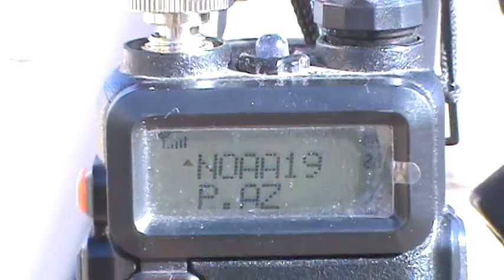NOAA 18 con Baofeng UV5R y antena casera de dipolos cruzados o turnstile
La antena resulto tener muy buen desempeño para la recepción de satélites LEO (como los NOAA) por su polarización omnidireccional-horizontal.
La construcción es bastante fácil, lo mas importante es respetar las medidas de los elementos y del enfasador. A esta la arme con un par de DVD´s, los alambres de un paraguas, unos bulones y unos cañitos de PVC, le coloque un conector PL 239 por que la idea es subirla al techo y usarla con el SDR pero le soldé un pigtail para hacer unas pruebas rápidas con el Baofeng.
Al ver el diseño de una antena Eggbeater me doy cuenta que el diseño es IGUAL (incluso el enfasador) salvo por que los dipolos están unidos en forma de aros cruzados... asi que con mi "Kit de conversión turnstile-eggbeater" (un par de evita-soldaduras, un pequeño aislante y un precinto) puedo convertirla de Turnstile a Eggbeater agregándole así un pequeño componente de polarización vertical ideal para trabajar con comunicaciones terrestres(est. base, móviles, repetidoras, etc).

73's